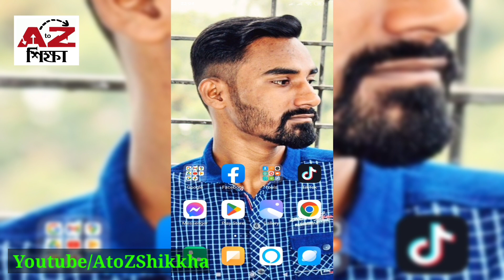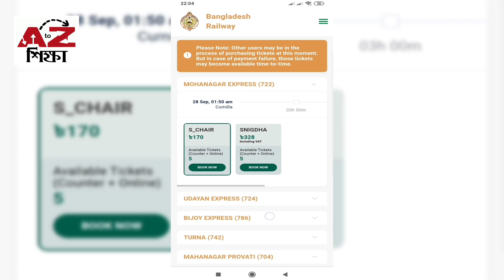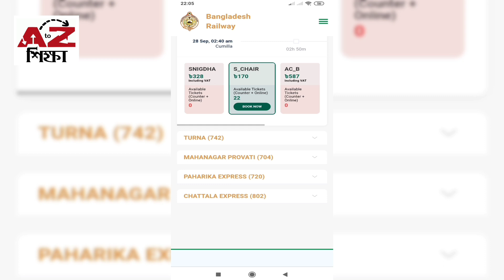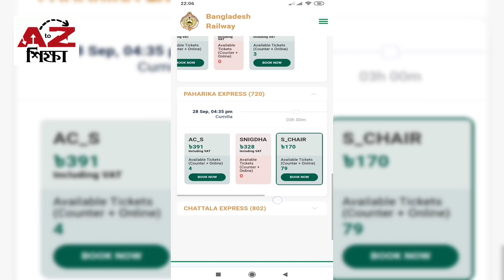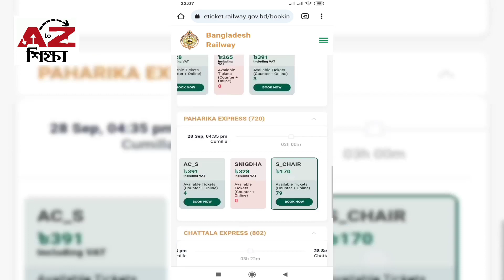কুমিল্লা টু চট্টগ্রাম ট্রেনের সময়সূচি এবং ভাড়ার তালিকা | Cumilla To Chittagong Train Schedule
কুমিল্লা টু চট্টগ্রাম ট্রেনের সময়সূচি এবং ভাড়ার তালিকা | Cumilla to Chittagong Train Schedule & Ticket Price  | AtoZ Shikkha | AtoZ শিক্ষা।